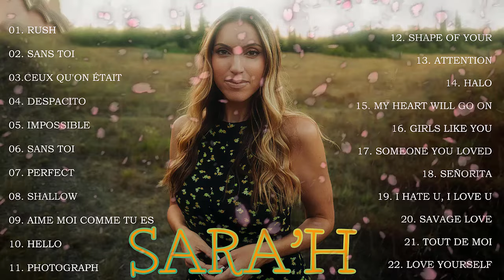SARA'H Greatest Hits Full Album 2024 || Les meilleures reprises de SARA'H FRENCH VERSION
And also always support OPM songs!!!

God Bless Everyone, Keep Safe Always  😘😍💖
💖 - Sincerely Thank You For Taking Time To Listen To My Best Songs Updated Every Day.